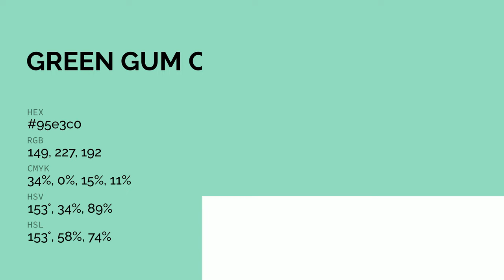Green Gum color 95e3c0 hex color - Green color - Warm color 95e3c0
What color is Green Gum ? 95e3c0 hex color - Green color - Warm color 95e3c0

Hex 95e3c0 Color Code is also known as Green Gum color.